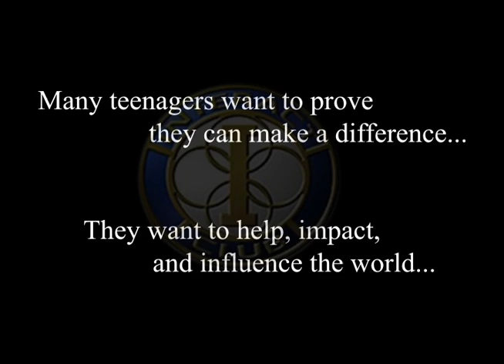What Interact Means to Gabrielino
Rotary International hosted a video contest and so the Gabrielino High School Interact Club (in San Gabriel, CA) thought we'd join in! Interact Clubs across the globe were to make "a 3-minute video about what interact means to you."  So here it is! We would not have been able to do it without the help of the officer team, members, advisors, alumni, and liaisons! So thanks for everything!

Gabrielino Interact hopes you all enjoy our video!! =)

Video Editors:
Anthony Chen
Christine Tran

Directors:
Claire Nguyen
Pryscilla Truong

Music created by: Kris Luong
Inspired by "Better Days" by Goo Goo Dolls

Contributors:
Jacky Mah
Alice Thai
Michael Kong
Yuh Wen Tseng
Paulina Lu

Interviews:
Jason Huynh (c/o 2008)
Alice Pan (c/o 2009)
Pat & Lee Freeman (San Gabriel Rotary Liaisons)